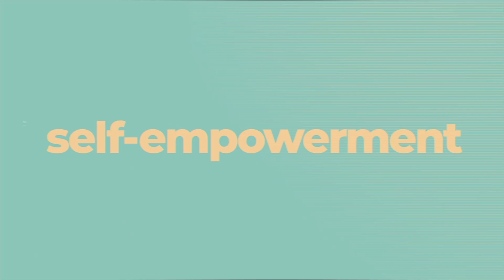Creating Safety || Slow Parts || Urgent Parts || IFS THERAPY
In IFS, we never go faster than the slowest part. But how do you pay attention parts that need to slow down? What do you do with parts that feel urgency? In this video we explore slow vs urgent parts and how to establish a consistent space of safety in your internal family systems therapy work.